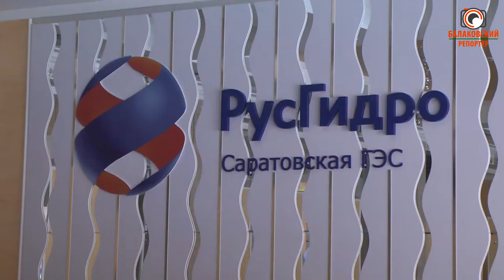Поздравления и подарки были неожиданными: на Саратовской ГЭС отметили День энергетика